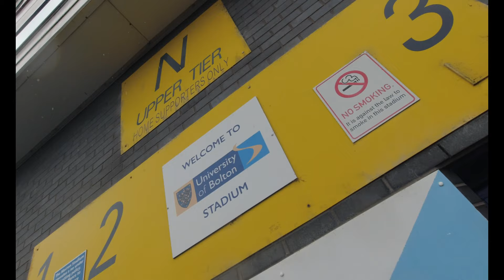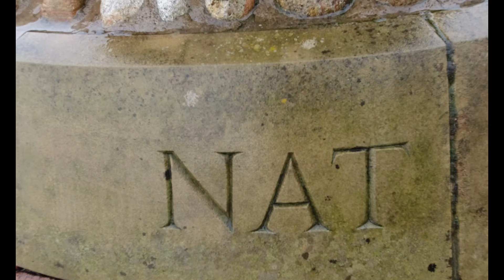Bolton Wanderers v MK Dons - 1ST GAME OF THE 2021/22 SEASON (07.08.2021)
Welcome to my very first vlog and I don't think there is a better way to open the channel with watching my home town Bolton Wanderers; at home, on the opening day of the season.

As you might tell I was nervous doing the video and wasn't sure what action of the game I could record as I would of liked to record the free kick for example that we scored but I still enjoyed recording it and editing the video. I was hoping that I could upload the video earlier in the week but never knew how long it takes for the HD and 4K to upload haha. So I have uploaded it as it and am hoping the quality options improve.

As I have mentioned, I can't attend all home games but when am there I will and if I can film more of the action.